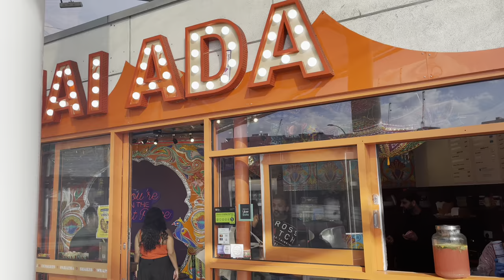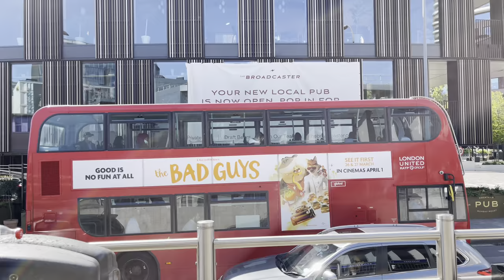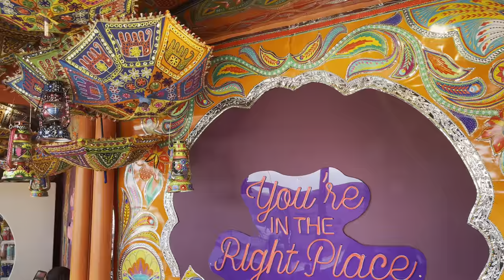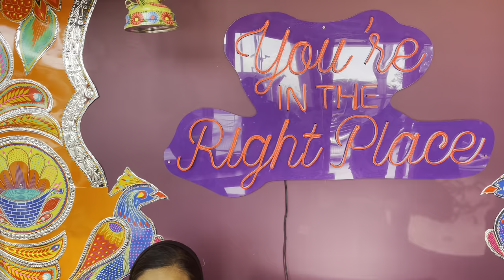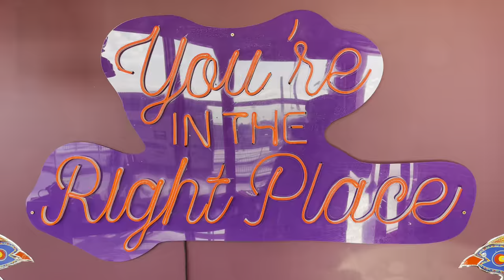London Walking Tour | Shepherd’s Bush Westfield, Oxbridge Road, Wood Lane [4K HDR]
Today we will be walking tour around Westfield Shepherd’s Bush London is a large shopping centre in White City, west London, England.
A special Eid event has been arranged here named as ''London Eid festival''. you will see the many London and south asian street food

London the capital of the United Kingdom. imagine yourself a real tourist and walk through the beautiful streets. Take a walk and experience the city life.You will see traditional red buses and streets and urban architecture.
We will be walking from Westfield shepherds bush, Wood lane Station. Television Center, Oxbridge Road.

📅 Date Record: 8 May 2022
Temperature: 15℃
Video Quality: Fully - 4K HDR